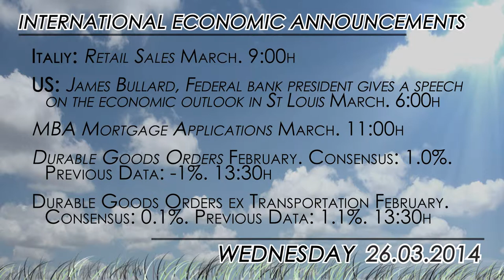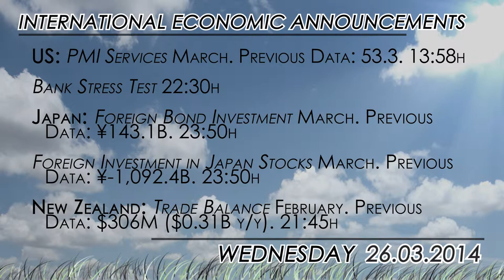What to watch for 03/26: German consumer confidence and US Bank Stress test